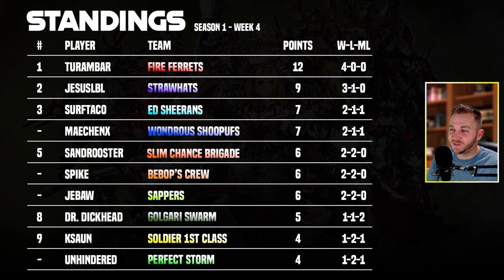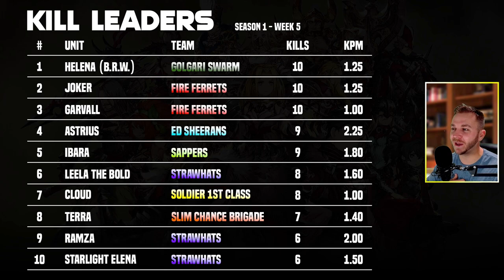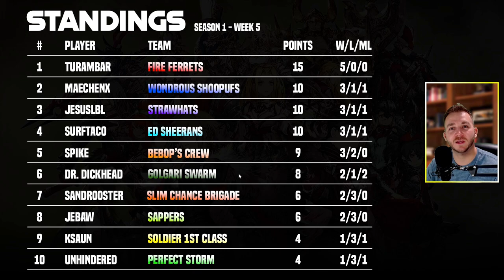Raid Boss Lorenzo!? WoTV Draft League Week 5! (WDL)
PvP featuring Gaffgaion, Lorenzo, Louelle, and more! WDL Week 5

0:00:00 Beginning of Video
0:01:24 Soldier 1st Class (KSaun) Vs Fire Ferrets (Turambar)
0:15:38 Golgari Swarm (Dr Dickhead) Vs Sappers (JEBAW)
0:22:30 Strawhats (JesusLBL) Vs Bebop's Crew (Spike)
0:33:03 Slim Chance Brigade (Sandrooster) Vs Ed Sheerans (SurfTaco)
0:39:29 Perfect Storm (Unhindered) Vs Wondrous Shoopufs (MaechenX)
0:48:26 Stats & Standings